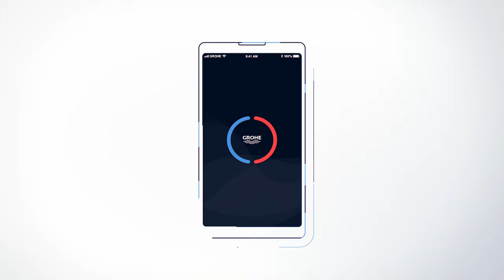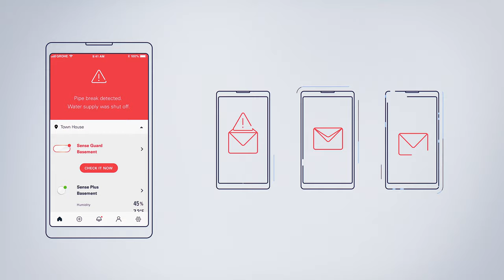GROHE | GROHE Sense and Sense Guard | Product Video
The GROHE Sense & GROHE Sense Guard system is the most advanced water sensor that never sleeps; detecting water leaks, frost risk, and harmful humidity levels before its too late.

Using the GROHE ONDUS app you can connect your entire home to your GROHE Sense systems, putting control in the palm of your hand eliminating the chance of flooding, pipe leaks, and other harmful home damaging moments.

Be alerted anywhere, anytime. GROHE Sense systems will send you a notification via the GROHE ONDUS app in case of a detected issue.

Install GROHE Sense and protect your home from water damage in just 10 minutes.